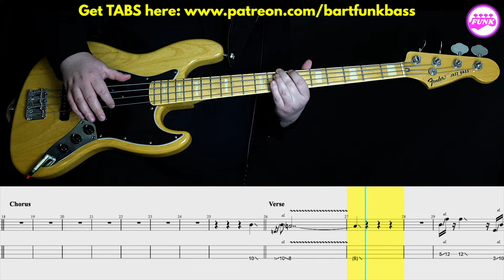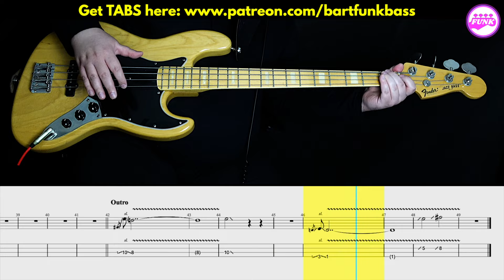Victor Wooten ft. Bootsy Collins - Are You Ready, Baby? [2001] | BASS Cover | Notation + TABS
0:00 - INTRO
0:12 - SONG INTRO
0:36 - VERSE
0:57 - CHORUS
1:18 - VERSE
1:39 - CHORUS
2:01 - OUTRO